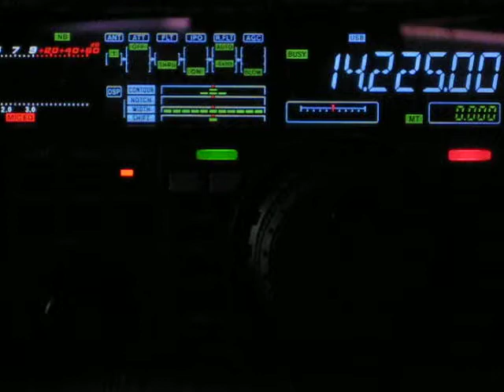Test Video - FT-950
Just doing a test video of my FT-950 transceiver.  More official videos to come.